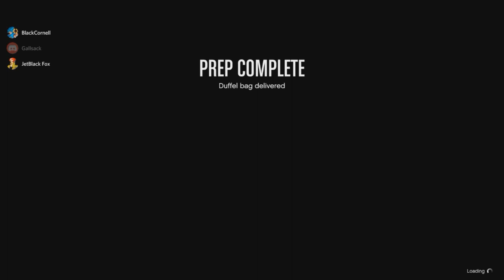Luci's JBG: Learning German and Bustin' Caps [GTAV With Friends]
Please join my 'Twitter' and stay up-to-date on your impending demise

Square Roll?

Ciao, Belle!!!